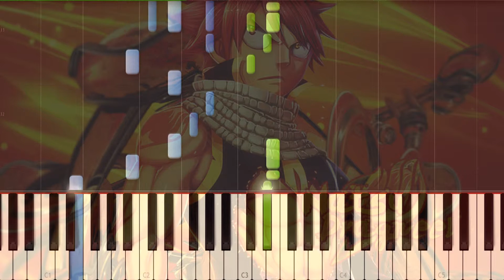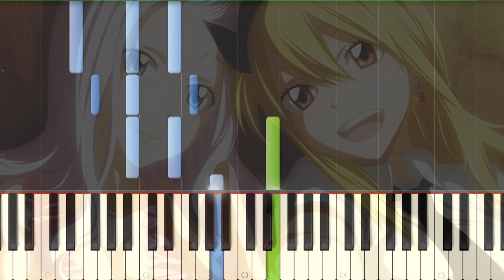[Fairy Tail] ED 4 Kimi ga Iru Kara Piano Synthesia Tutorial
Это композиция из аниме Fairy Tail

Composed by:Mikuni Shimokawa

Source title:Fairy Tail

Copyright:Pony Canyon